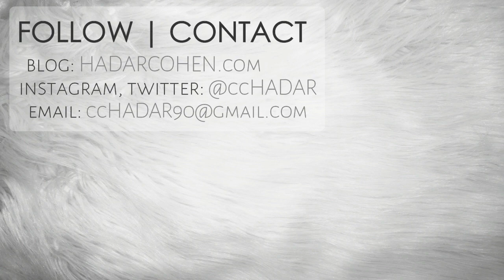SUNGLASSES eBay HAUL! AW SUNGLASSES TRENDS